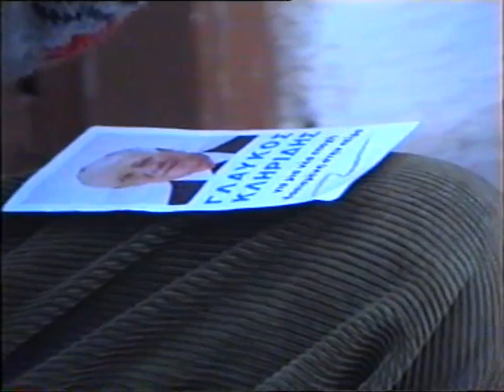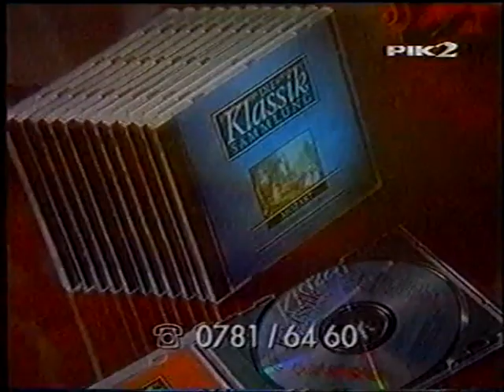Spathariko orxistra ALEX Livadia Party Saloustis DFaskalos Violi